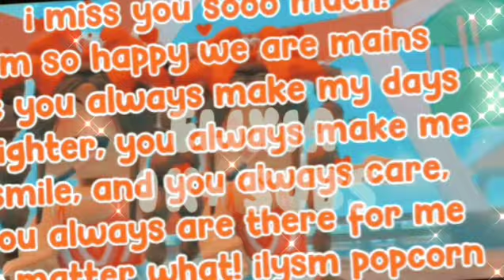⋆ ★ ❤ ꒰ 𝐟𝐨𝐫 𝐩𝐨𝐩𝐜𝐨𝐫𝐧! ꒱ 🍿🌷💬 // 𝐱𝐨𝐱𝐨 𝐞𝐥𝐥𝐢𝐞! ⚘🦋